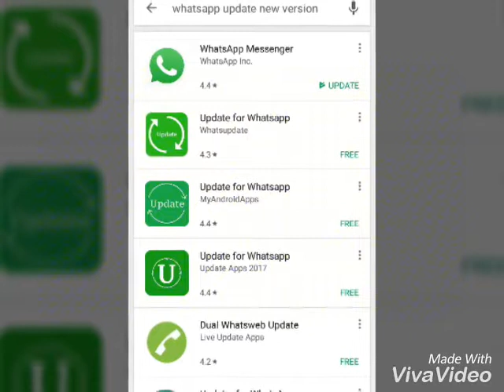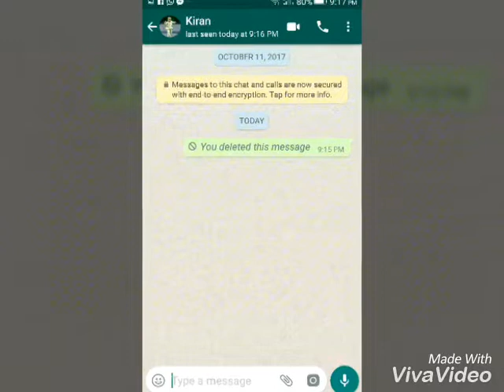WhatsApp ൽ അയച്ച ഫോട്ടോസ് & വീഡിയോസ് തിരിച്ചെടുക്കാം